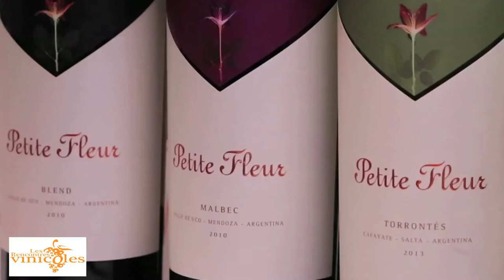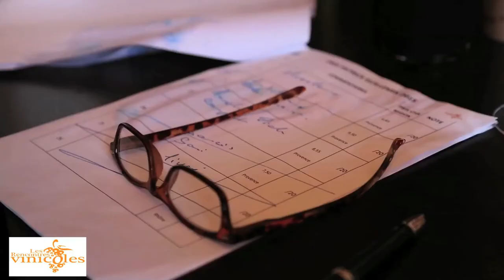Les Rencontres Vinicoles de Paris - 34ème édition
Avec une mise à l'honneur des vins d'Alsace, cette année, le salon des Rencontres Vinicoles se déroulait au splendide Pavillon Kléber, dans le XVIème arrondissement de Paris.

  À 17h, remise du Prix Patrick Guillemin à la lauréate Patricia Ortelli pour son rosé issu de la cuvée «Patricia Ortelli» élu coup de cœur du Jury composé de Jean-Luc Jamrozik, Gérard Margeon, Charles Loembe, François Lejeune et Karine Valentin.